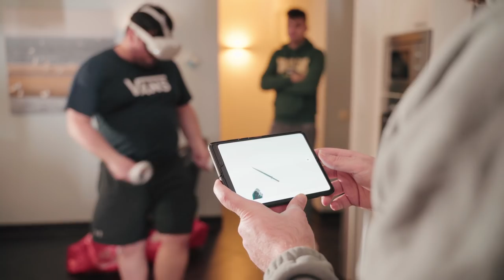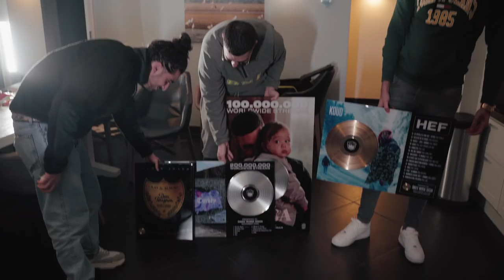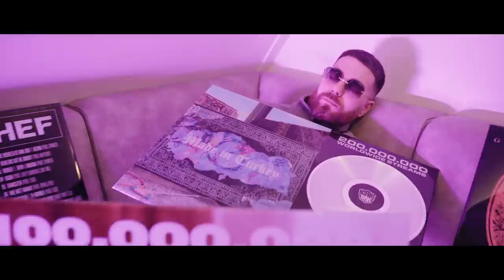MURDA WORLD #6: Writingcamp